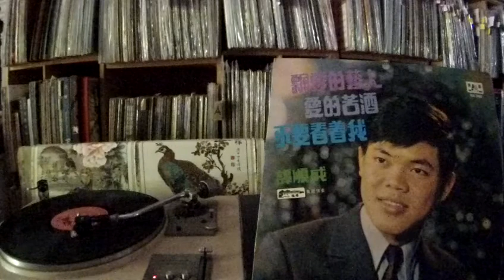譚順成 Tan Shun Cheng -- a5 愛的苦酒